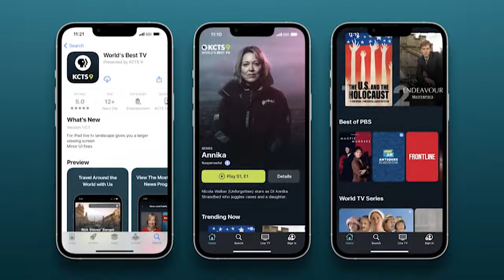Introducing Cascade PBS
We've proudly served the Cascade region for almost 70 years, and have always changed with the times while staying true to our mission to inform and inspire. Now, we continue our evolution with a new name: Cascade PBS.

We’ll keep delivering high-quality public television that entertains, informs, and inspires; and our newsroom will continue its investigative journalism and news reporting with the same care and skill as always — now under the most trusted name in media.